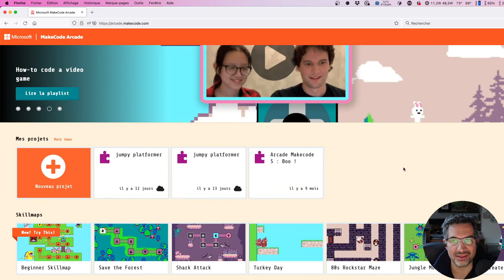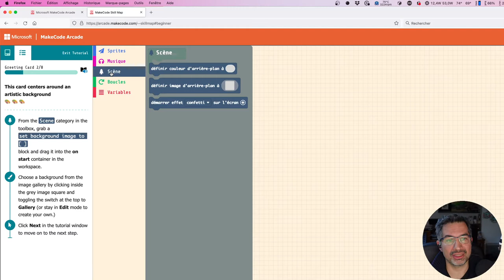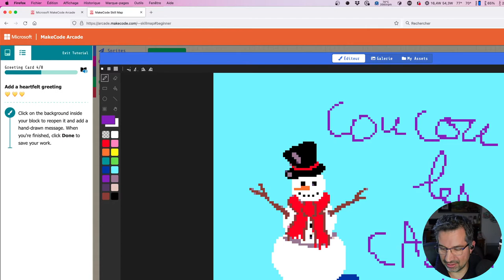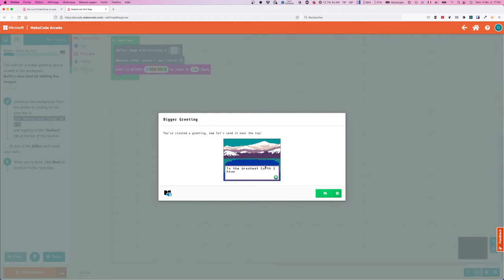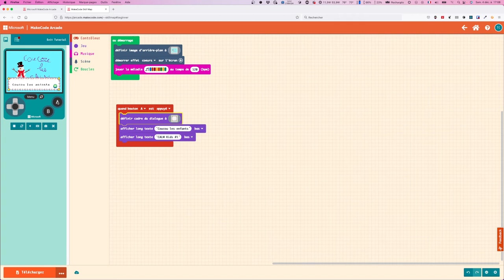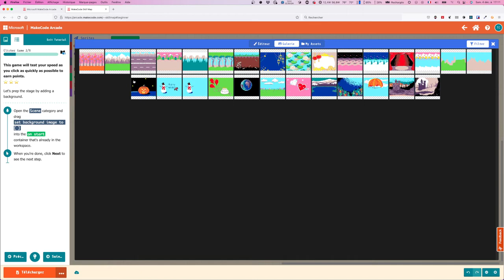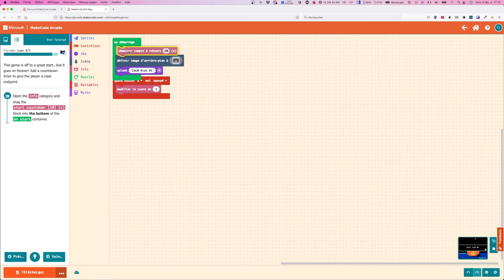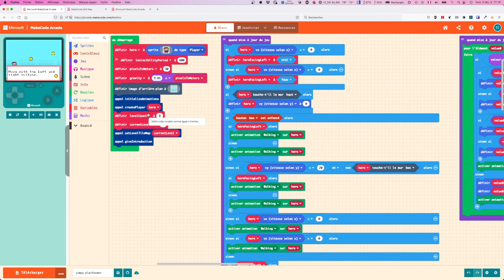CALM Kids #1 - On essaie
Pour ce premier CALM Kids, une petite initiation à Arcade Makecode